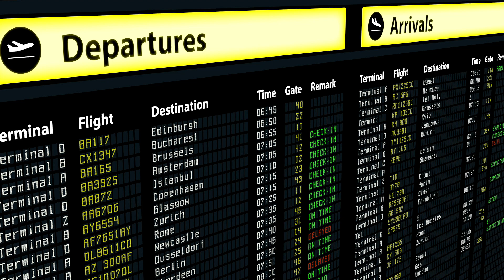Se marita Mona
Das Original dieses Songs ist 1984 ist in der rumänische Stadt Braila (Stadt an der Donau) entstanden, interpretiert von der Band Azur (wie das Italienische Azzurro = Hellblau). Der Leader der Band Nelu Vlad beschreibt diese neue Musik Richtung wie folgt:
Genre: Urbane (Städtische) Folklore. In Brăila gab es viele Nationalitäten die Braila zu ihrere Heimat machten wie z. B. : Griechen, Türken, Tataren, Serben. Es war eine Verschmelzung von Ethnien, Kulturen  und Musikstilen. So entstand auch damals dieser neuartiger  Rhythmus (eigentlich verwandt mit einer Rhumba).
Für mich war dieses Lied sehr interessant da es eine Spanische Akkordreihenfolge enthält (auch in Indien in manche Bollywood Filme anzutreffen) und, ein Orientalischen touch hat.
Wurde mit meiner Yamaha PSR e453 eingespielt, die Orient Interventionen wurden mit meiner HB (EMG aktiv Humbucker) Gitarre eingespielt (Effektgerät BOSS GT 100 – Sitar Effekt). Orient touch verleiht man mit einer Hungaryan Gypsy Gitarrenskala.
Ich habe dieses Lied, in dieser Form, zuerst auch 1984 gecovert als Mitglied der Band „Contrast“ aus Erlental (jetzt Anina - Steierdorf, Banat, Rumänien).
Teilübersetzung in Deutsch ( ein bisschen angepasst):
Gestern Abend auf der Straße traf ich ein Mädchen
Sie hatte schwarze Haare Und braune Augen
Ein kleines braunes Mädchen mit welligem Haar
Sie blieb einen Moment stehen und dann ist es geschehen

Oh Gott, was mach ich bloß,
Sie heiratet eine anderen jetzt
Oh Gott, was ist mit Mona los…...